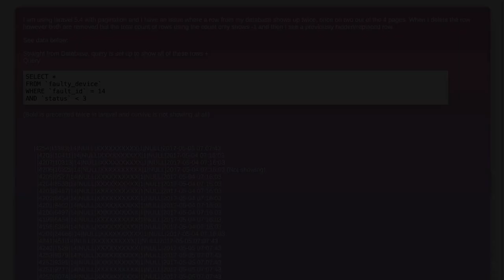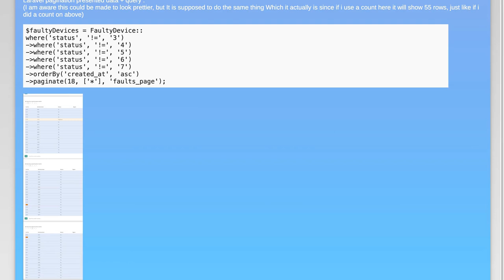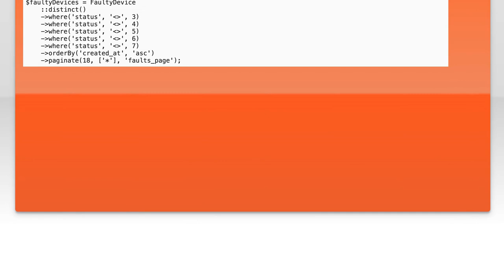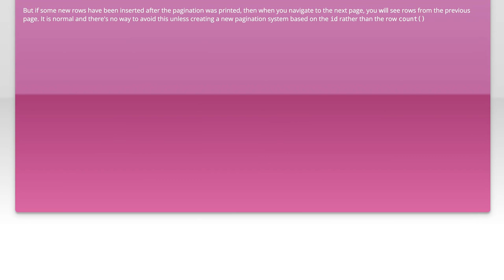Laravel pagination showing duplicate and replacing random row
laravel-5.4: Laravel pagination showing duplicate and replacing random row

Related to: laravel-5.4, laravel-pagination